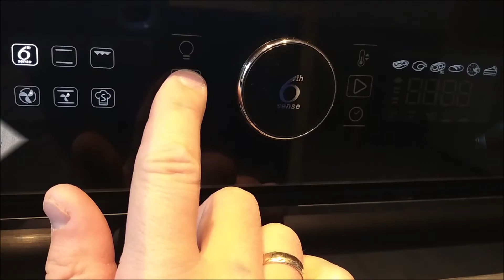Fantastyczne przekąski z ciasta francuskiego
W dzisiejszym odcinku zrobimy niesamowicie pyszne przekąski z ciasta francuskiego, nadzianego serem, szynką i salami. Ten prosty przepis doskonale się sprawdzi na imprezach i spotkaniach rodzinnych. Jest bardzo prosty, szybki i naprawdę efektowny. Usiądź wygodnie i zrelaksuj się. Jeśli chcesz zobaczyć więcej przepisów, pamiętaj o subskrypcji i dzwoneczku.

Składniki:
jedno opakowanie ciasta francuskiego
200 gram sera żółtego
200 gram wędliny (u mnie 100 gr szynki i 100 gr salami)
jajko